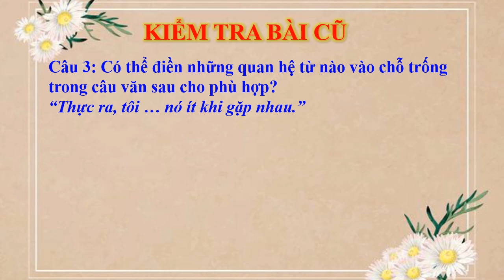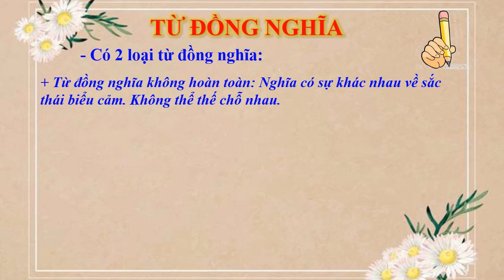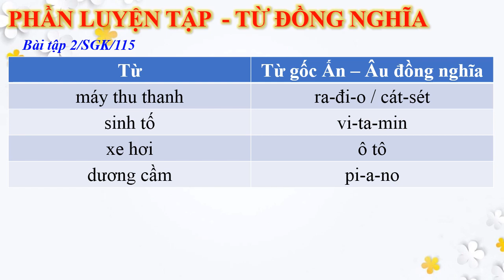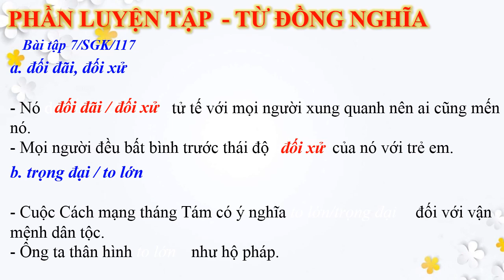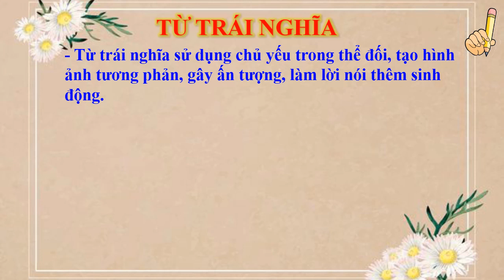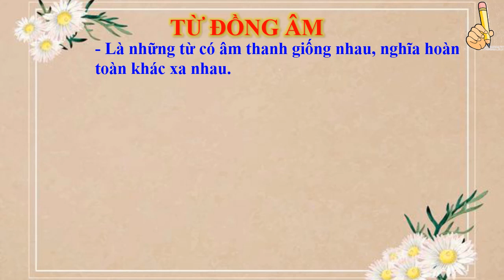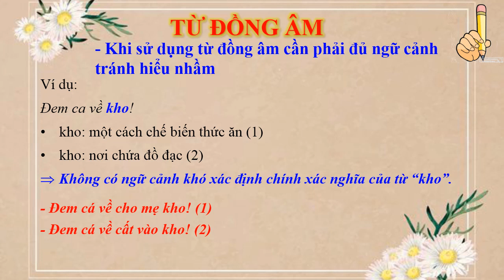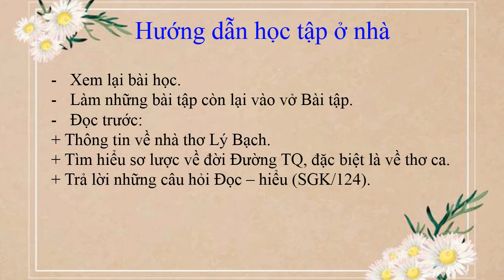NGỮ VĂN 7 (Tuần 11 / HK1) - Tiết 41: TỪ ĐỒNG NGHĨA, TỪ TRÁI NGHĨA, TỪ ĐỒNG ÂM